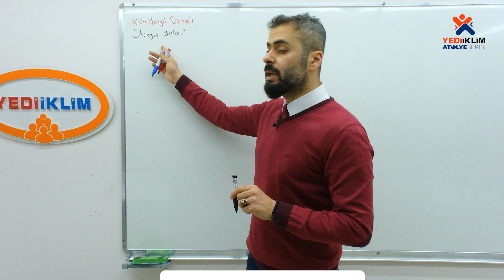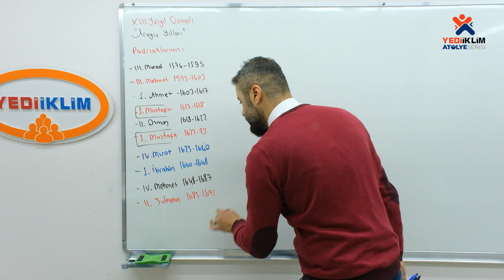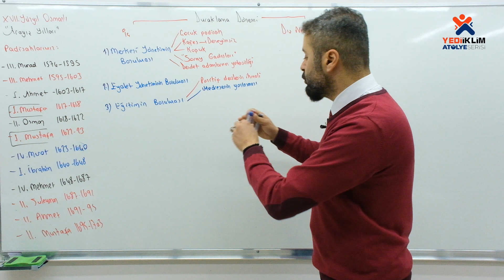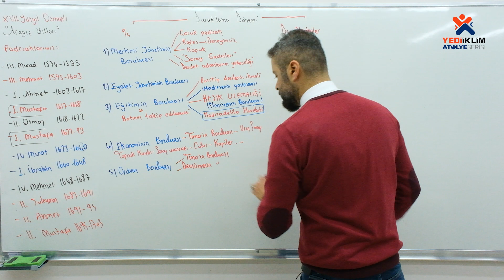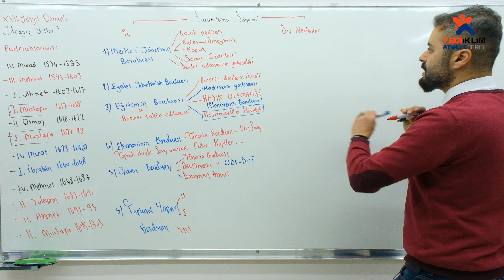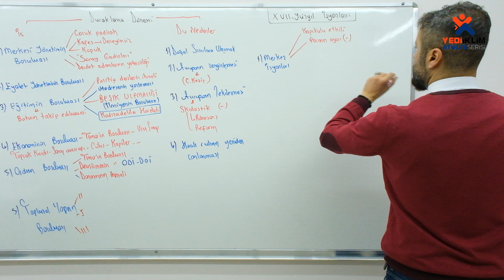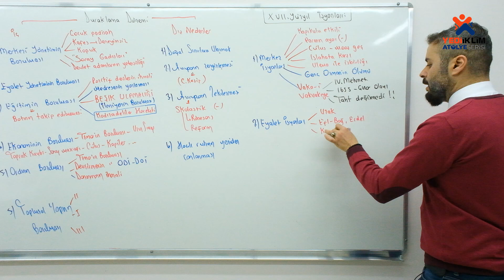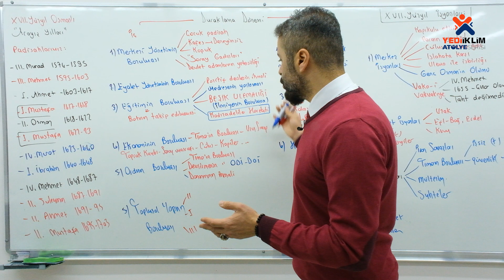49 - XVII Yüzyıl Siyasi Tarih 1. Bölüm 2023 KPSS Tarih (Ahmet Uğur KARAKUZA)